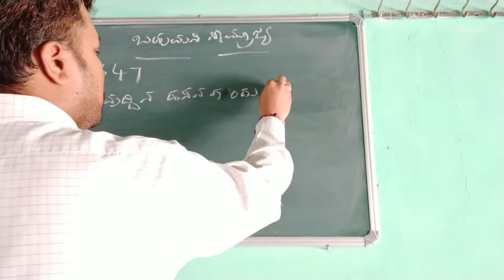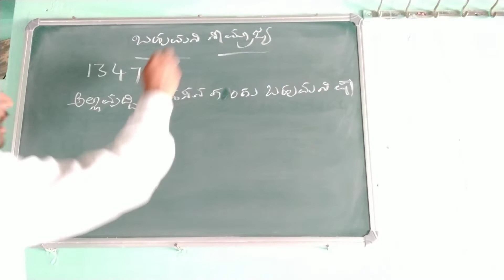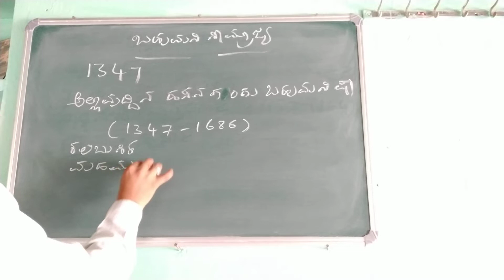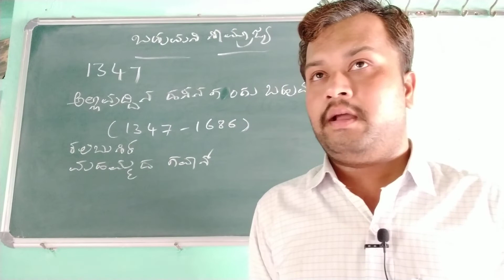FDA SDA KAS PRELIMS LECT. 57/BHAHUMANI DENSITY, BHAHUMANI SAMRAJYA/CHANDRAKANT S INAMADAR NARAGUND